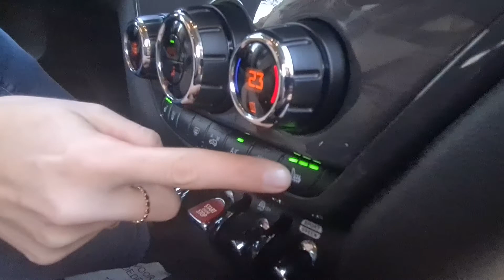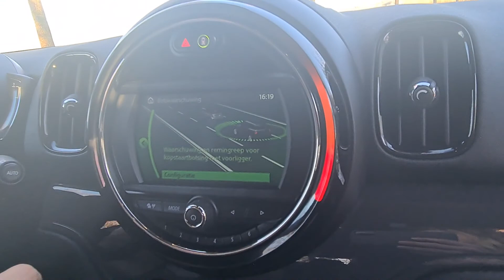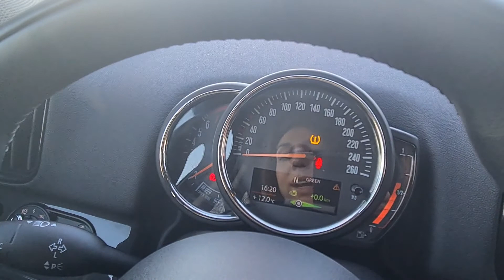VERKOCHT - MINI Countryman - €250,- per maand - 2019 - 43.000 km - 102 pk - €22.990,-